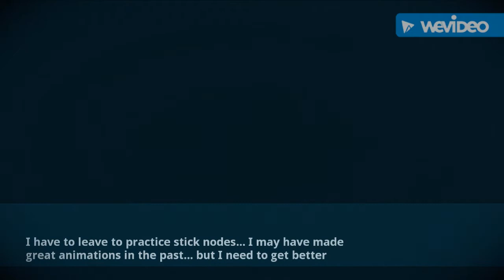I Have To...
I will still comment on voids. In sorry its just 1 day so :/ but uh yeah, love you guys.